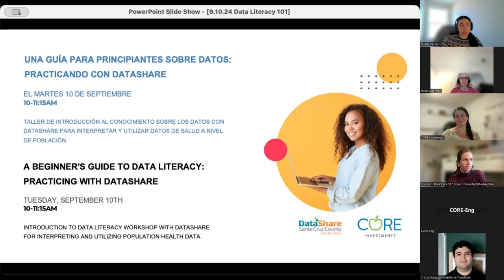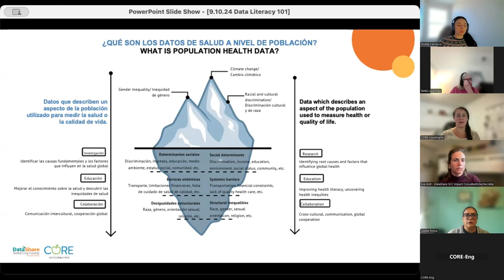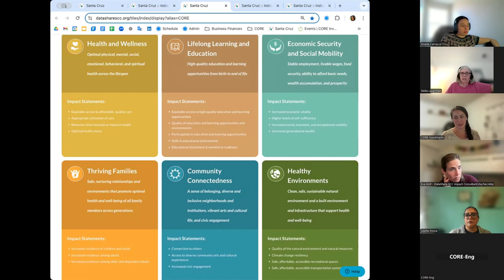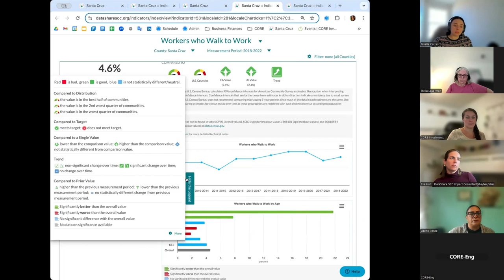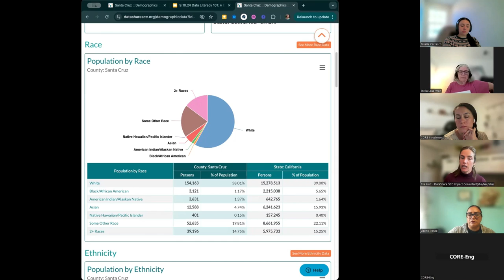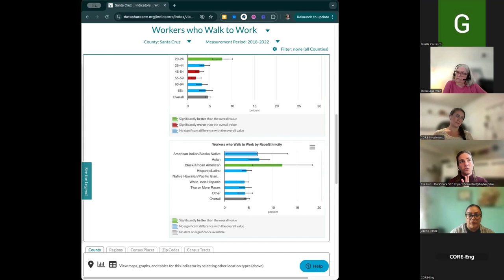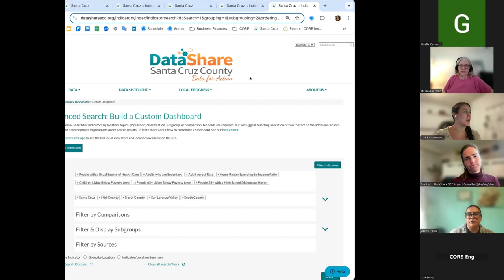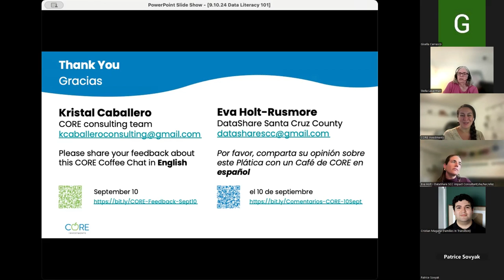Guía para principiantes de capacitación sobre el uso de datos: Practicando con DataShare (10/09/24)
Organizadoras: Eva Holt (DataShare Santa Cruz County) y Kristal Caballero (consultadora de CORE)

Descargar las diapositivas bilingües:

Mire la grabación de este taller diseñado para quienes tienen menos familiaridad con los datos, para comprender los datos sobre la salud a nivel de población y aprender a aplicarlos en defensa, políticas y planificación de programas. Aprenderá a identificar elementos cruciales en gráficas y visualizaciones, navegar por fuentes clave en DataShare, y recibir consejos para utilizar estos datos en su trabajo.